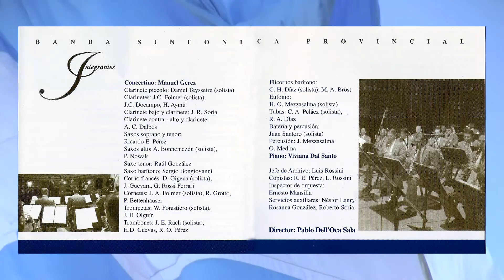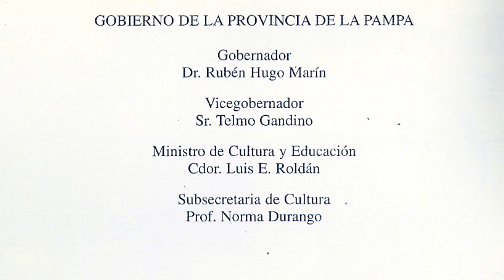Himno a Sarmiento - Banda Sinfónica de la Provincia de La Pampa - Gladys Martino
Himno a Sarmiento
Autor: Leopoldo Corretjer

Desde La Pampa - Canciones de Nuestra Patria
Bánda Sinfónica Provincial
Director Pablo Dell'Oca Sala
Intérprete: Gladys Martino - Soprano

La grabación de esta placa fue realizada en una única sesión en vivo.
Teatro Español  - Santa Rosa - La Pampa - Argentina
25 de agosto de 1998.